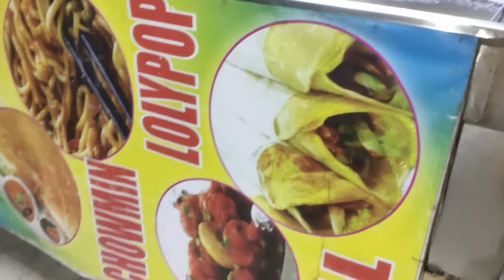Vlog 31🥰 Jamshedpur Durga Puja , Adityapur pandal 2022 .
Hello  friend's
How are you all 🥰🥰
today's topic ?

Jamshedpur Durga Puja
Adityapur Durga Puja pandal
Jamshedpur vlog
Durga Puja 2022 Jamshedpur
Jamshedpur ka pandal ka video
Jharkhand Jamshedpur Durga pandal
Durga Maa Ka Puja